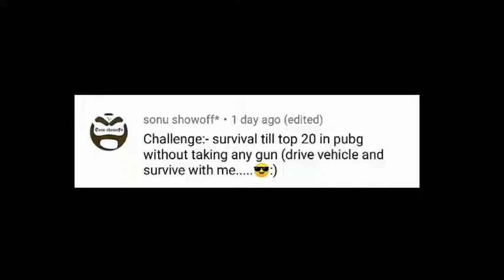CHALLENGE ACCEPTED | PUBG Nothing to take CHALLENGE/2018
Hello guys I am back with a new instructing video and this video is all about PUBG
Players Unknowns Battle Ground

In this video I have accepted the channel to nothing to take anything.

Kings Gamer